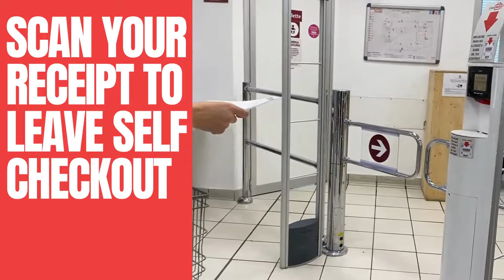Italian Supermarkets - 5 Most Important Things To Know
5 Important tips for visiting a Supermarket in Italy.